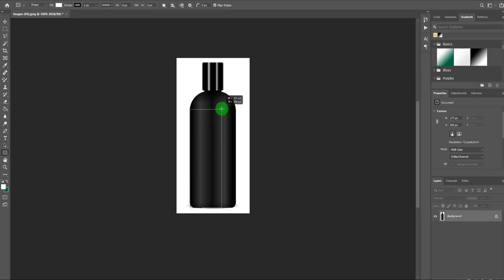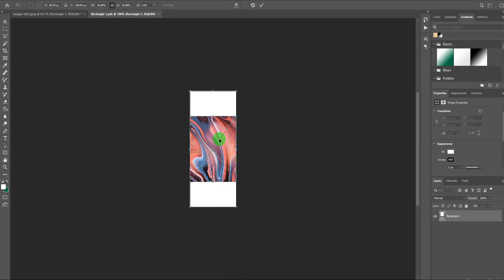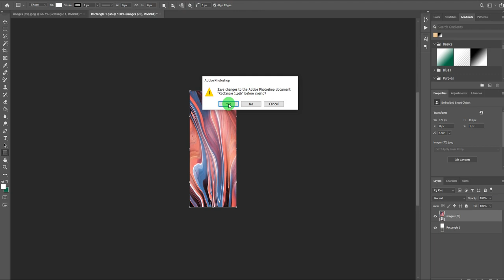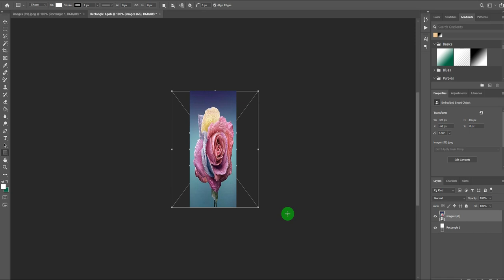Create Mockup with This New Warp ption in Photoshop / Photoshop Tutorial